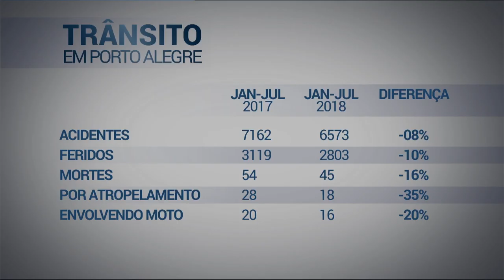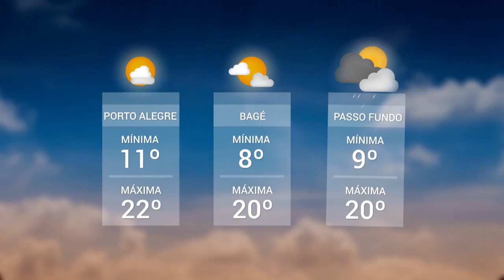Panorama | TVE - Boletim - Trânsito - Previsão do Tempo - 2/8/18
Boletim Panorama exibido nesta quinta-feira, 2, às 22h:
- Trânsito: número de mortes até julho é o menor em 20 anos em Porto Alegre.
- Previsão do Tempo: nebulosidade começa a aumentar no estado nesta sexta-feira.